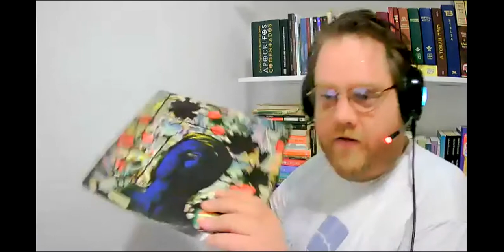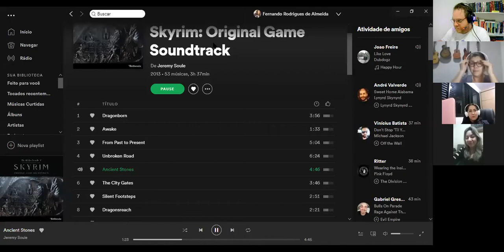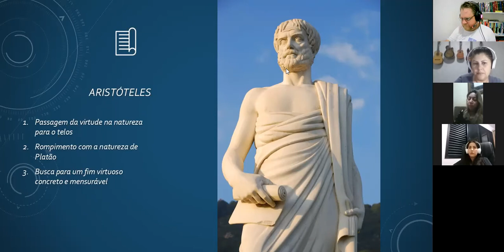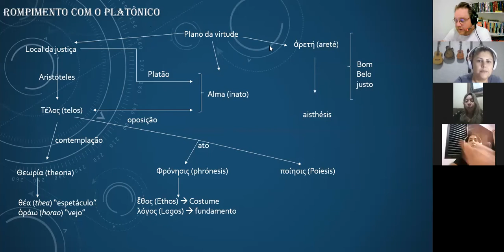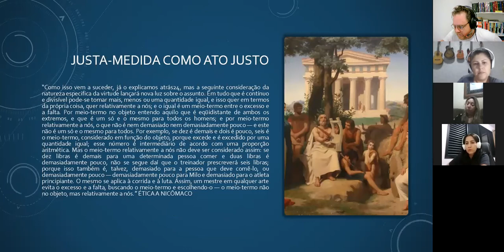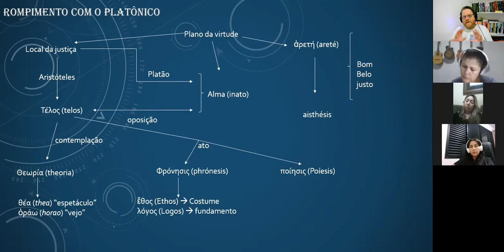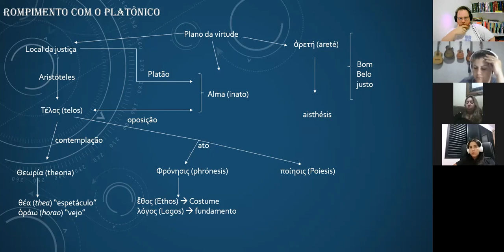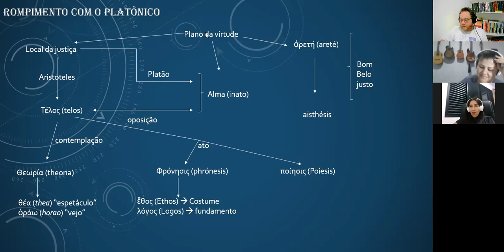FacMga - Filosofia do Direito NOTURNO - Ato, phrónesis e virtude em Aristóteles- Prof. Fernando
AULA DE 05/03/2021 - NOTURNO -  FACULDADE MARINGÁ - PROFESSOR FERNANDO RODRIGUES DE ALMEIDA